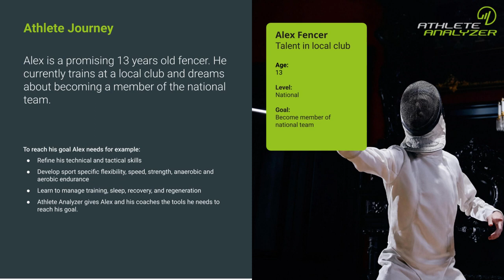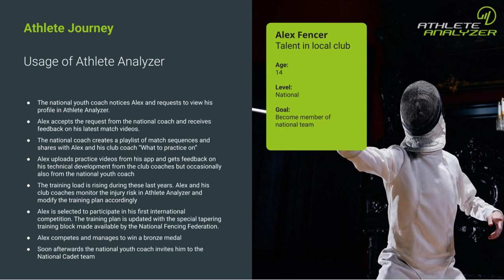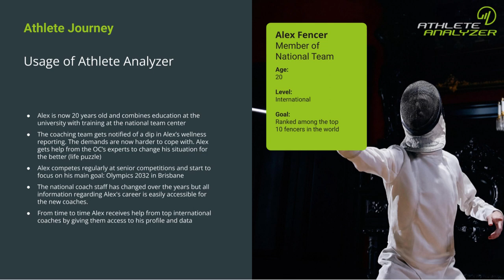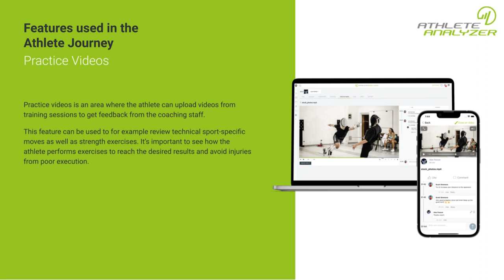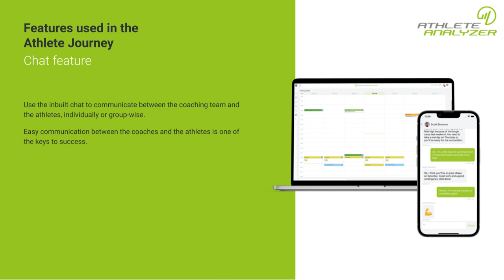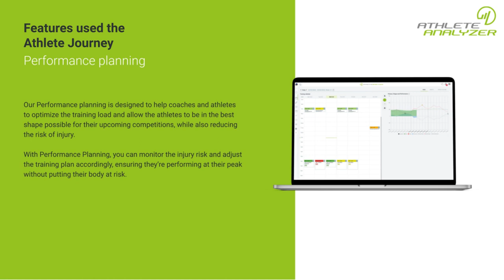Athlete Journey in Athlete Analyzer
Join the compelling narrative of Alex, a talented 13-year-old fencer with ambitious dreams of becoming a national team member. Dive into the Imaginary Athlete Journey, where Athlete Analyzer plays a pivotal role in shaping Alex's path to success.

Collaboration for Excellence:
Witness how Athlete Analyzer brings together an entire ecosystem around Alex, uniting coaches, parents, physios, and even the Olympic Committee, to seamlessly support Alex's growth.

Data-Driven Development:
Explore the powerful features of Athlete Analyzer that empower Alex's progression. From standardized tests and personalized training plans to video analysis and wellness monitoring, discover how data guides his journey.

Athlete Analyzer has dedicated versions for Judo, BJJ, Taekwondo, Karate and Fencing (Sabre, Epée and Foil)